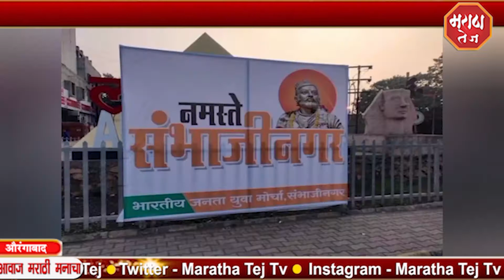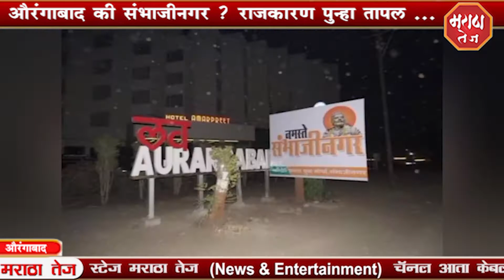औरंगाबाद कि संभाजीनगर ..? राजकारण पुन्हा तापल...!!!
MARATHA TEJ -  औरंगाबाद कि संभाजीनगर ..? राजकारण पुन्हा तापल...!!!